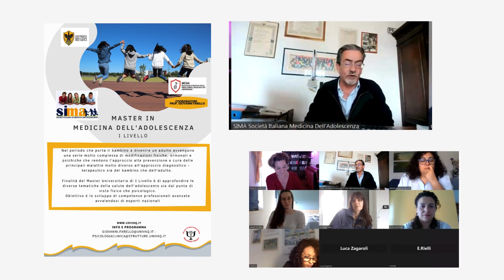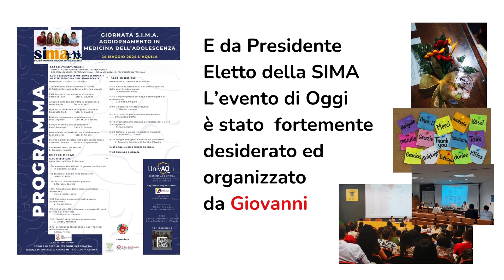In memoria del Prof GIOVANNI FARELLO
Tributo all'indimenticabile professor Giovanni Farello, presidente eletto della Società italiana di Medicina dell’adolescenza
Il 7 febbraio 2024 un grave lutto ha colpito il mondo della Pediatria e Adolescentologia per la prematura e improvvisa scomparsa del professor Giovanni Farello, dirigente medico della Clinica pediatrica dell'ospedale San Salvatore de L'Aquila, responsabile del Centro regionale di riferimento di Auxologia e disturbi della crescita e primario facente funzioni fino a marzo 2022, nonché ricercatore e docente del dipartimento Mesva (Medicina clinica, sanità pubblica, scienze della vita e dell'ambiente dell'Università de L'Aquila). In ottobre 2023, in occasione del XX Congresso della Società Italiana di Medicina dell'Adolescenza (Sima), Farello era stato eletto presidente "incoming" 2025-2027 nello stesso organismo in cui dal 2016 al 2021 era stato segretario e dal 2021 al 2023 vice-presidente. “La perdita di un nostro caro è un dolore profondo, quando poi viene a mancare una persona come Giovanni Farello la sofferenza è soffocante”, dichiara in una nota il Direttivo Sima. “A Lui – prosegue la nota - ognuno di noi, familiari, amici, allievi, colleghi, giovani pazienti, deve qualcosa. Qualcosa che Lui ci ha trasmesso e che porteremo dentro di noi per sempre e lo renderà immortale. Qualcosa che ha a che fare con la sua grande scienza medica, il suo talento professionale, la dedizione per le sofferenze dei giovani e la salute degli adolescenti, la competenza e l’equilibrio nell’affrontare i vari problemi, la vocazione a insegnare e donare, la volontà fattiva di operare e produrre, la sconfinata passione per la vita e per gli altri, l’ironia, la gentilezza, la simpatia e l’umanità.… Grazie Giovanni…Grazie per il Tuo esempio che sarà un vero modello di scienza e di vita”. Vai all’articolo: